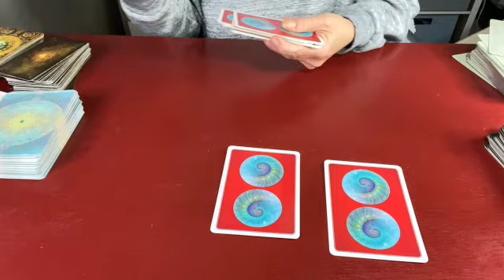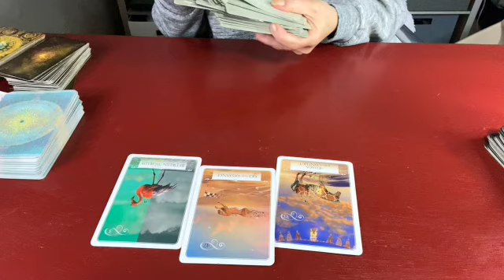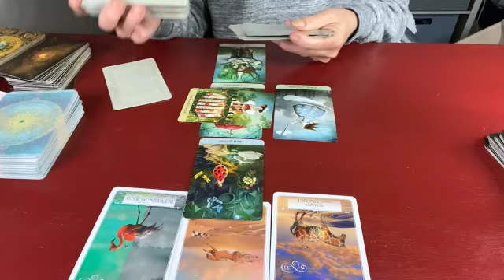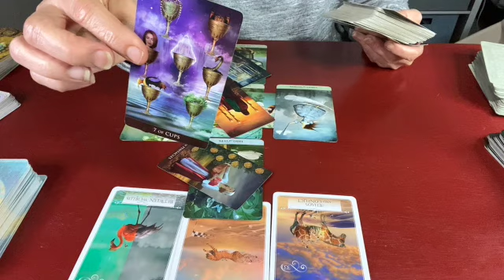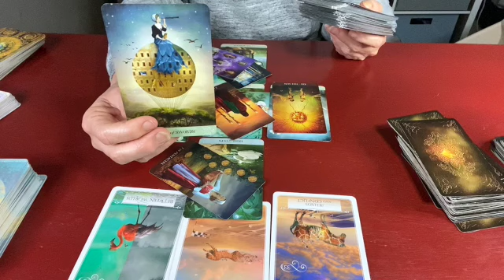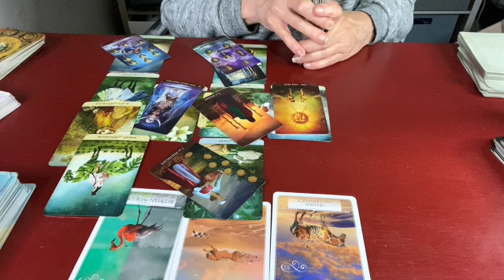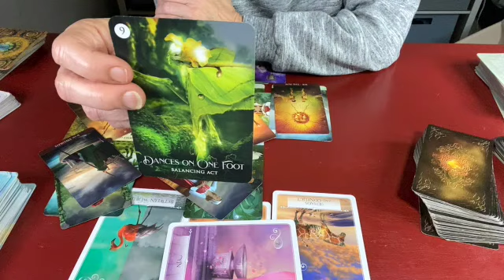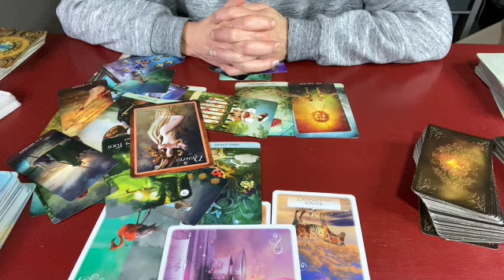LIBRA: A BEAUTIFUL MESSAGE FROM YOUR GUIDES LIBRA MAY31-JUNE6 2021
In today's Libra video, I'm talking about the energy and messages from spirit and guides for the week of may 31-June 6, 2021

You may order and schedule an intuitive reading by clicking

PLEASE NOTE: All readings are done LIVE VIA zoom and are blended with intuitive coaching & guidance. Readings are recorded for you and emailed within 24 hours. Your unique zoom link to meet with me will be in your confirmation email.

I will never contact you or solicit you for readings. Scammers are everywhere.

The link above is the only link that is mine.

Oracle & Tarot Decks I like:

Tarot of Mystical Moments
Oracle of the 7 Energies
Wisdom of the Oracle Divination Cards
Arcanum Tarot
Chakra Insight Oracle